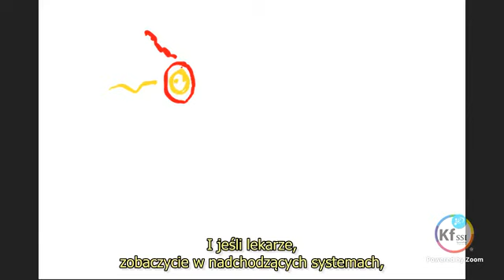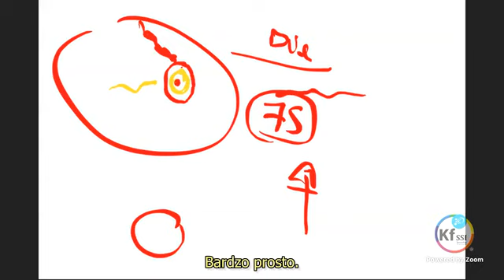Kreacja życia, powstanie życia na planecie.